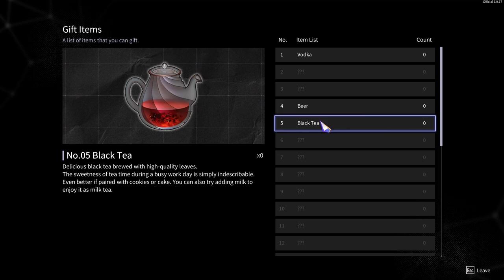Chrono Ark Ep 9 [No Commentary]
A return to Bloody Park. New Boss and meeting Popcorn Girl.